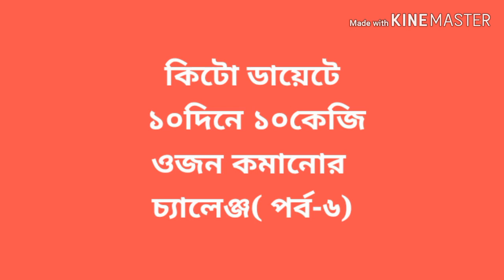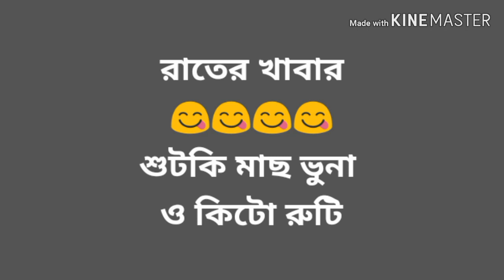Keto Diet.(পর্ব-৬)কিটো ডায়েটে ১০দিনে ১০কেজি ওজন কমানোর চ্যালেঞ্জ।Dr Jahangir Kabir sir.কিটো রোজা।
Keto Diet. কিটো ডায়েটে ১০দিনে ১০কেজি ওজন কমানোর চ্যালেঞ্জ(পর্ব-৬)।Dr Jahangir Kabir sir.কিটো রোজা।
Hello friends,
আমার ১০দিনে ১০কেজি ওজন কমানোর চ্যালেঞ্জের 6 episode এ আমি ইফতারিতে ডিম পোচ ও বাদাম খেয়েছি। আর রাতে শুটকি মাছ ভুনা ও কিটো রুটি খেয়েছি। আমি এই দুটো রেসিপিই আপনাদের সাথে শেয়ার করেছি। সবাই ভাল থাকবেন । আল্লাহ হাফেজ।